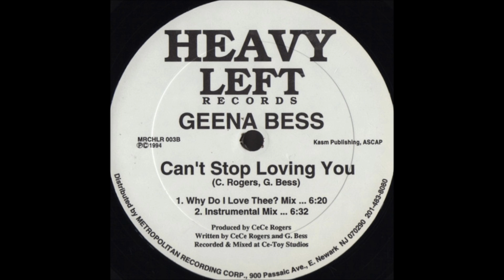Geena Bess - Can't Stop Loving You (Instrumental Mix)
Track from Heavy Left Records. Year 1994.